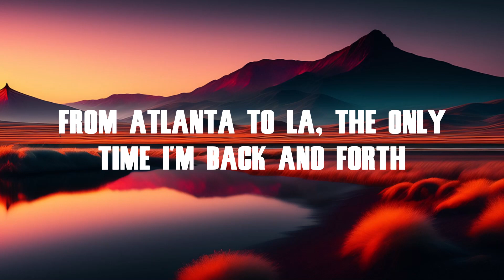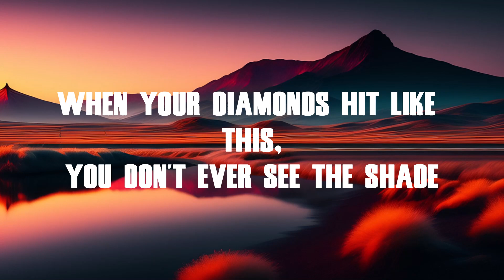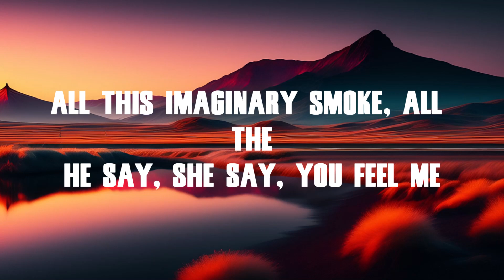Latto - Put It On Da Floor (Lyrics) Rip me out the plastic, I been actin' brand new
Go Grizz
Squat made the beat
What's happenin'? (Haha)
Big Latto
From Atlanta to L.A., the only time I'm back and forth
Smokin' on that gas, blunt big as Coi Leray
Bitches like to run their mouths, but I'm the type to run the fade
When your diamonds hit like this, you don't ever see the shade
Got the key to my city, they gave me a holiday, bitch (bitch)
All kinda shit (uh)
Let me pull my diamond tester out, these bitches counterfeit (what?)
Better keep my name up out her mouth, they been tryin' it (boom)
If it's beef, then let me know, baby, why you hidin' it? (Haha, ha)
And I heard about your coochie, bitch
Pits like your pussy, we all know that cat is givin' fish (bitch)
When I send that eggplant that nigga know what time it is
My ex crazy 'bout me, better be ready to die in it
I done done it all (tuh), feel like Shawty LO (L-O)
Laughin' to the bank (haha), but shit is not a joke (never)
Say she got a problem? (Tuh) Imaginary smoke (Phew)
Bitches said it's up (what?), then put it on the floor (tuh)
Tuh
Put that shit on the floor then
Y'all bitches like to talk, put that shit on the floor then
All this imaginary smoke, all the he say, she say, you feel me?
Haha, ha, put it on the floor, bitch
Yeah, keep all that